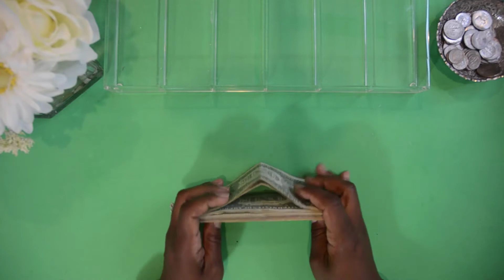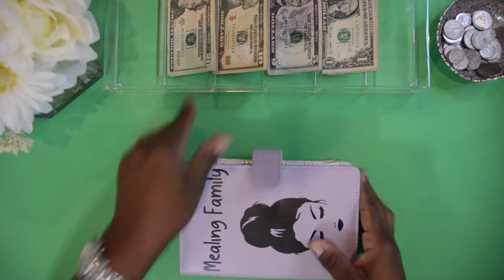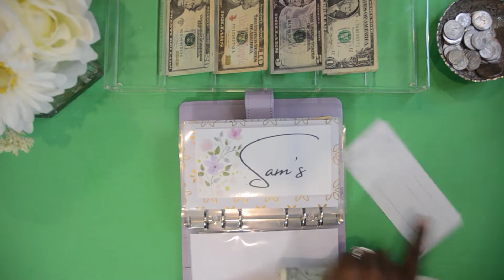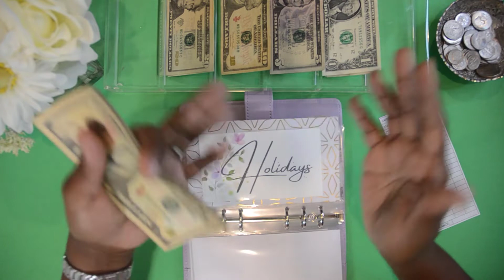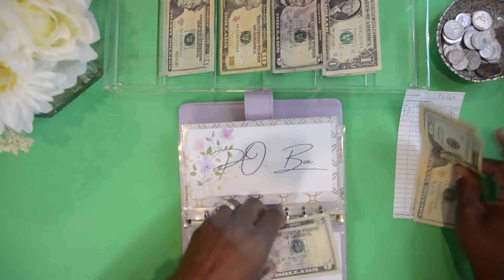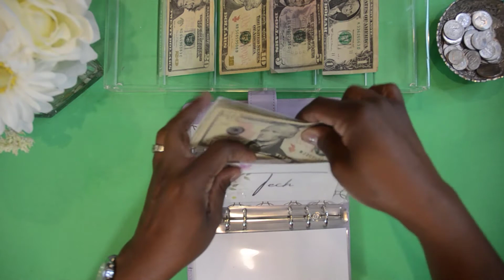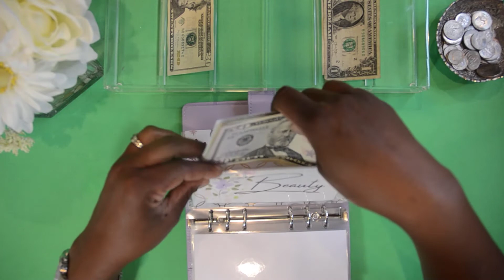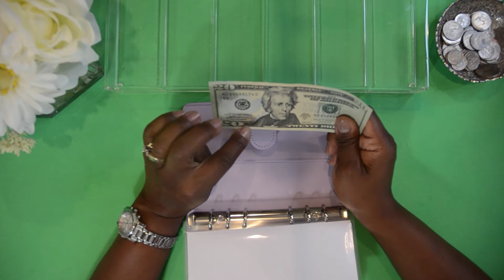Cash Envelope Stuffing I Small Cash stuffing I Sinking Fund Stuffing I Cash Stuffing June 17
In this video I be cash stuffing $111 into my new set of envelopes/sinking funds.

Timecode
0:00 Intro
0:50 Counting Cash
1:30 Cash stuffing
9:30 Outro

PBNUV2

We would love to hear from you:
3590 - B Pelham Parkway
Suite 118

New Business
Seasons Candle Co